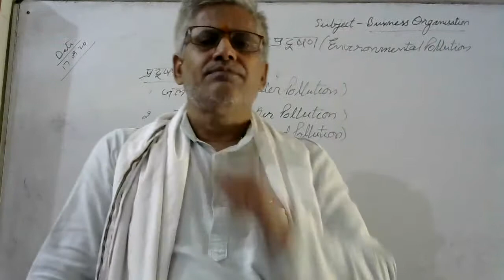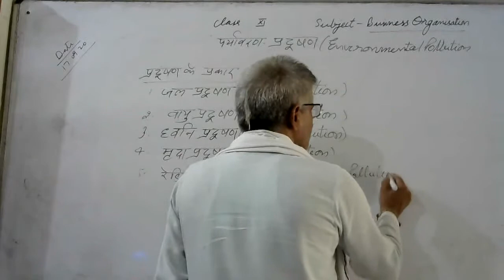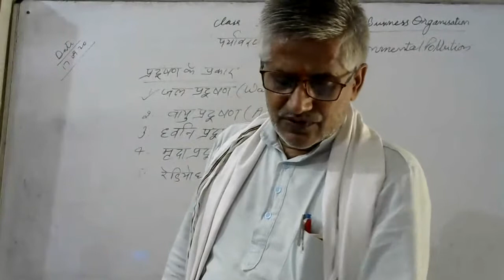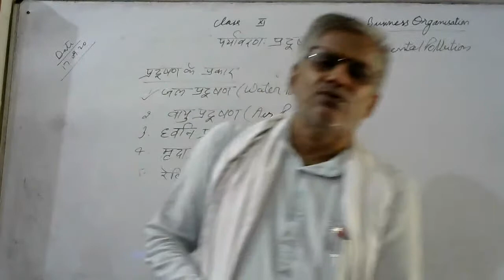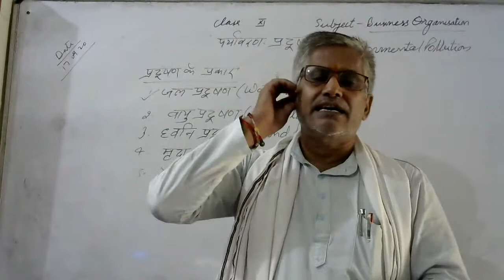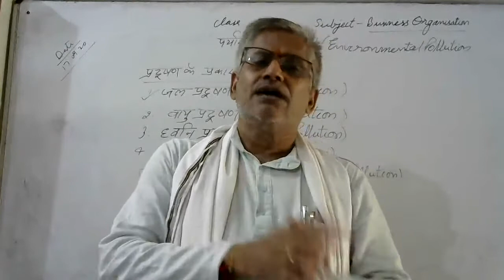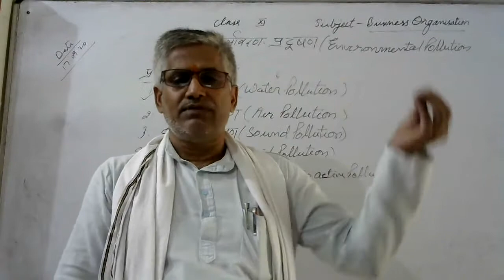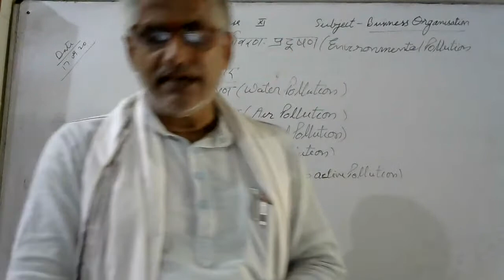Business Organisation 11th by M.P.Tiwari